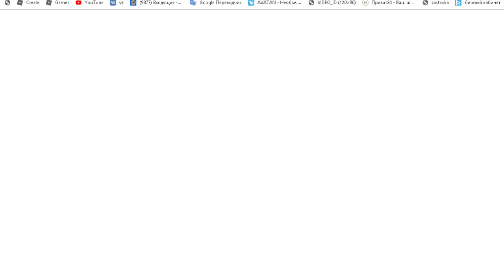Роблокс: Новое обновление Спастись на Корабле Титанике Играю в Roblox Titanic Роблокс Титаник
Деткам нравятся разные видео, игры. Также детки любят мультик и мультфильм по играм. Наш канал Talking Tom Movie создан для Вас. На канале много известных и популярных игр про котиков и их друзей. Видео улучшает и развивает мышление, учит решать загадки и ставить новые цели и просто развлекает.